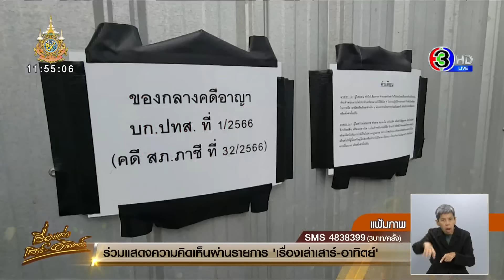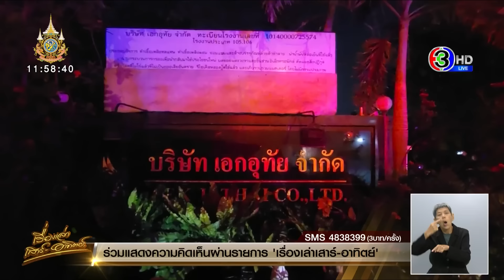อุตสาหกรรมจังหวัด เตรียมแผน 2 เข้าควบคุมกากสารเคมีพิษ เกิดปฏิกิริยากรดควันสีส้ม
วานนี้ (27 เม.ย.) ผู้สื่อข่าวรายงานว่าเกิดเหตุกากสารเคมีพิษ ของบริษัทเอกอุทัย จำกัด ตั้งอยู่กลางหมู่บ้าน ตำบลสามบัณฑิต อำเภออุทัย จังหวัดพระนครศรีอยุธยา ของกลางที่กรมอุตสาหกรรมตรวจยึดไว้เป็นของกลาง กว่า 2,000 ตัน ส่วนใหญ่เป็นกรดซัลฟอร์ลิค เกิดทำปฏิกิรยาทางเคมีกลายเป็น ควันกรดพิษสีส้ม ส่งกลิ่นเหม็นแสบจมูก ฟุ้งกระจายไปไกลกินพื้นที่ 2 ตำบล มีตำบลสามบัณฑิต ที่เกิดเหตุและตำบลบ้านหีบ ซึ่งอยู่ท้ายลม

ชาวบ้านเริ่มได้กลิ่นเหม็ณฉุนและเห็นกลุ่มควันพิษสีส้มตั้งแต่เมื่อช่วงเย็นวานนี้ (27 เม.ย.) กว่าเจ้าหน้าที่จะมาถึงกินเวลาถึงพลบค่ำ ทั้งฝ่ายปกครองอำเภออุทัย อบต.สามบัณฑิต ปภ จังหวัด และอุตสาหกรรมจังหวัดพระนครศรีอยุธยา เข้าพื้นที่ควบคุมให้รถดับเพลิงเตรียมความพร้อม จัดกำลังเจ้าหน้าที่ประชาสัมพันธ์ชาวบ้าน

ในที่เกิดเหตุไม่ใช่เพียงกรดซัลฟอร์ลิคทำปฏิกิริยาทางเคมีเพียงอย่างเดียว พบว่าถังและภาชนะที่ใช้บรรจุกากสารเคมีที่เก็บไว้นานเกิดชำรุดแตก รั่ว ทำให้กรดซัลฟอร์ลิกไหลนองพื้นคอนกรีตภายในบริษัทที่ใช้เก็บกากสารเคมีพิษ และมีบางส่วนไหลลงแหล่งน้ำธรรมชาติด้วย เจ้าหน้าที่ต้องนำทรายมากั้นทำเป็นแนวเพื่อให้สารเหลวงกรดซัลฟอร์ลิกอยู่ในวงจำกัด และใช้ปูนขาวซึ่งเป็นด่าง เข้าไปกลบซับกรดซัลฟอร์ลิกเพื่อยับยั้งการทำปฏิกิริยาทางเคมีไม่ให้เกิดเป็นควันกระพิษสีส้มไปสร้างผลกระทบกับชาวบ้านและสิ่งแวดล้อม ขณะเจ้าหน้าที่ยังควบคุมไม่ได้

สาเหตุที่ทำให้เกิดกลุ่มควันสีส้ม เป็นลักษณะเดียวกันกับปฏิกิริยาทางเคมี โกดังของกลางที่อำเภอภาชี กากสารเคมีที่ยึดไว้ในโกดัง บริษัทเอกอุทัย ที่ตำบลสามบัณฑิต อำเภออุทัย จังหวัดอยุธยา มีประมาณ 2,000 ตัน ส่วนที่เป็นสารเหลว อยู่ในรูปของกรดมี 2 กลุ่มด้วยกัน กลุ่มแรก เป็นกลุ่ม เฟอร์ริก กลุ่มนี้ ใช้ในอุตสาหกรรม กัดเหล็ก ทำความสะอาดชิ้นส่วน ที่เป็นโลหะ ขัดโลหะให้เงางามใช้ในอุตสาหกรรม เมื่อกดกลุ่มนี้ ถูกเหล็ก จะเกิดปฏิกิริยาเป็นกลุ่มควันสีส้ม